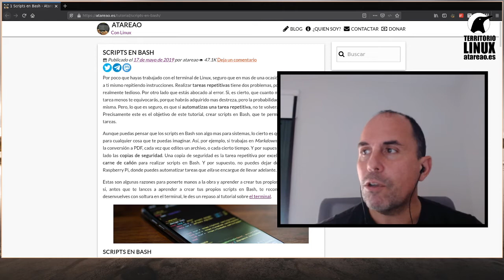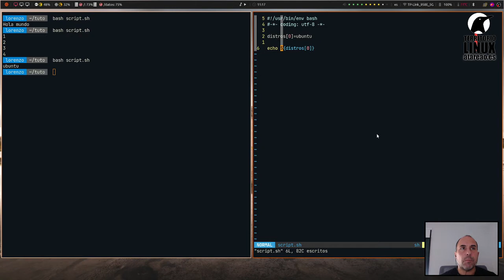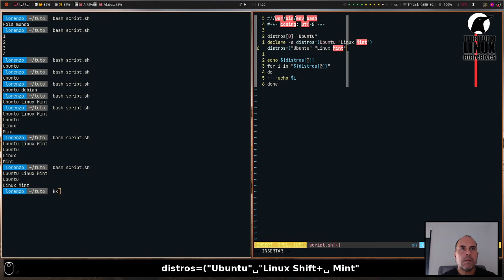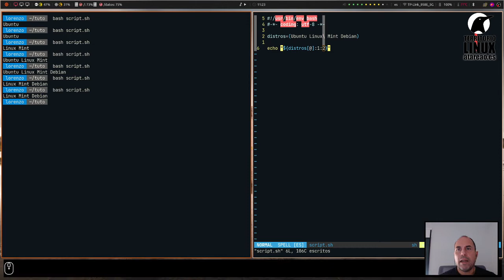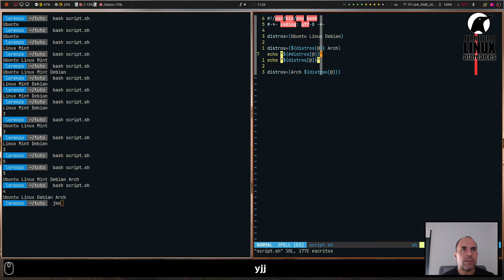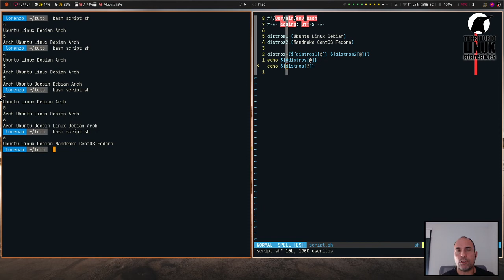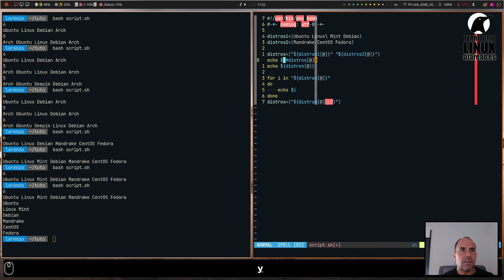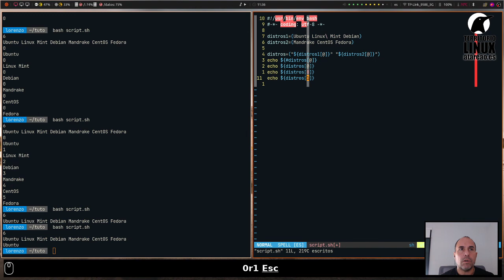Scripts en Bash. Capítulo 4. Arrays en Bash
Después de que viste en el capítulo anterior como podías repetir una y otra vez una serie de acciones utilizando bucles en Bash, ha llegado el momento de darle una oportunidad a las listas, arrays, vectores, matrices, etc. Desde luego que si eres nuevo en esto de la programación, lo de arrays te puede sonar un poco raro, pero, la palabra lista, la tienes a la orden del día. Sin ir mas lejos, la lista de la compra. Así en este capítulo del tutorial verás como tratar con arrays en Bash.

Y aunque, a lo largo de este capítulo hable de arrays, tu lo puedes leer como listas. Mas si cabe, teniendo en cuenta que, Bash no soporta los arrays multimimensionales, con lo que siempre estoy hablando de listas, vectores o arrays de una dimensión. Y aun en el caso de que fueran arrays multidimensionales, siempre los podrías tratar como listas de listas.

Sea como fuere, la idea es que te sientas cómodo con el concepto, y la idea de una lista siempre parece que resulta mucho mas comprensible.